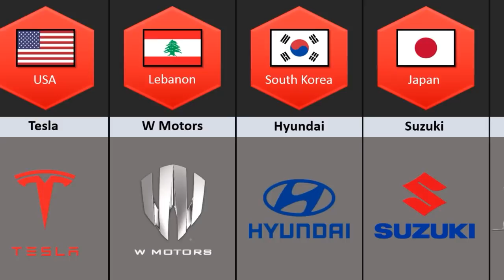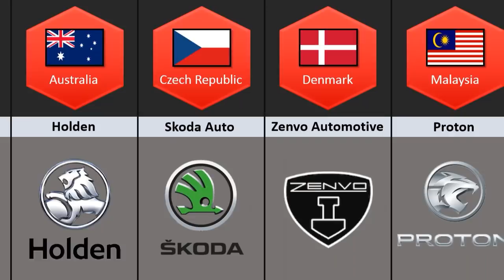Car From Different Countries